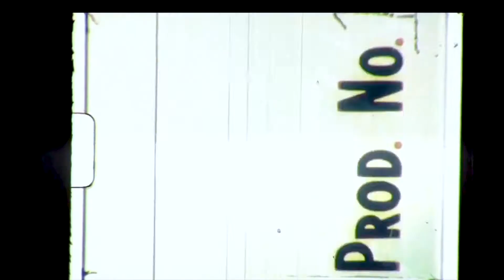FERIA REGIA: Óscar y Adrián.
Óscar y Adrián nos cuentan sobre la labor que realizan en la Feria Regia y cómo con su discapacidad auditiva se desarrollan e interactúan con los demás, en un ambiente amigable y libre de discriminación.